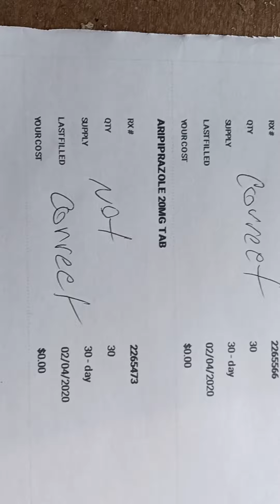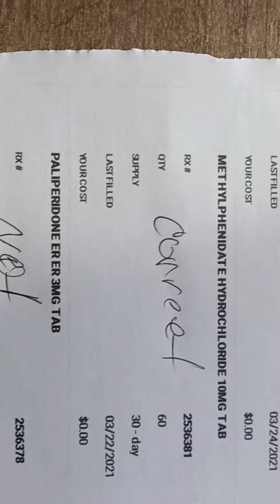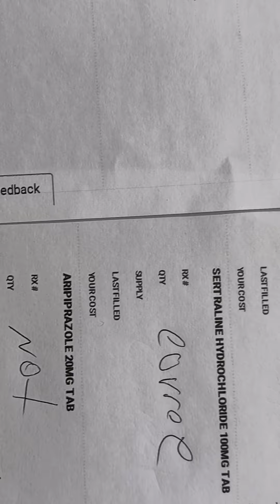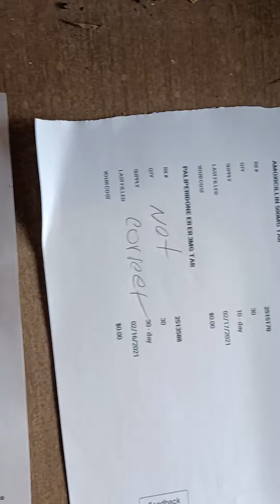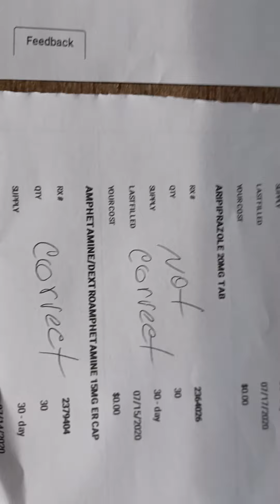my medication list from cvs Pharmacy I give you permission to look at it